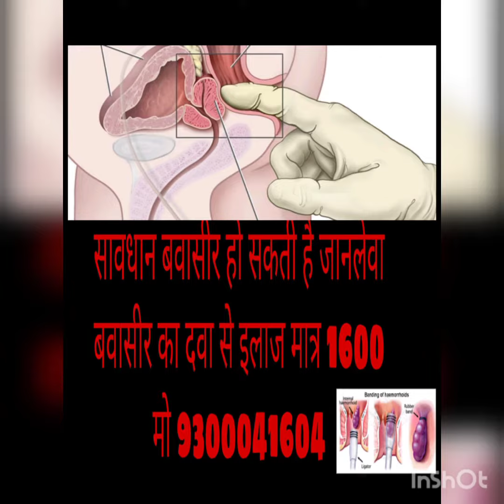bawaseer ka desi ilaj/Piles ka ilaj